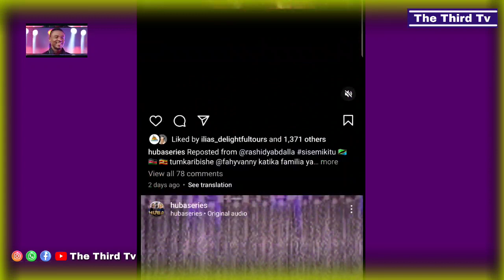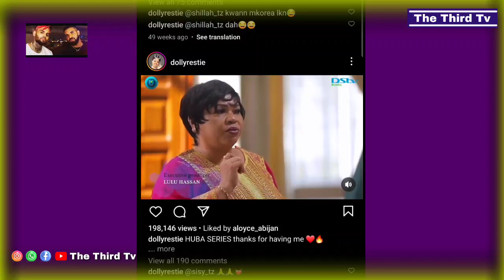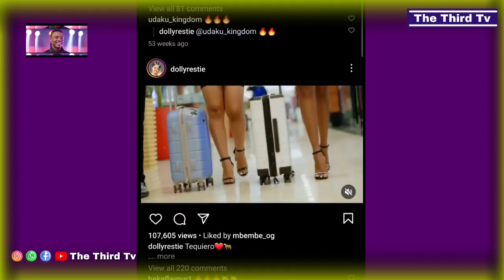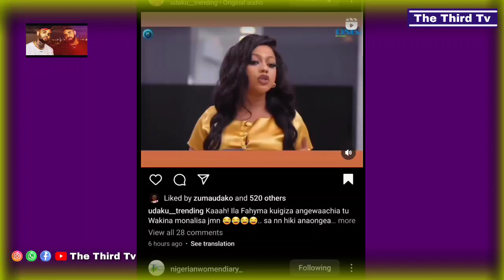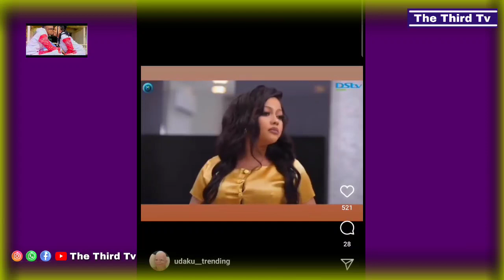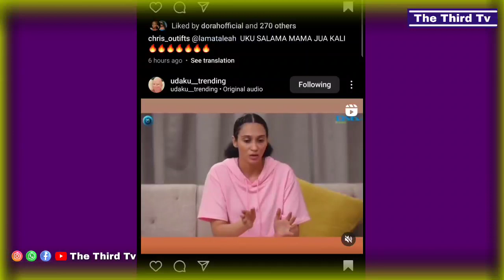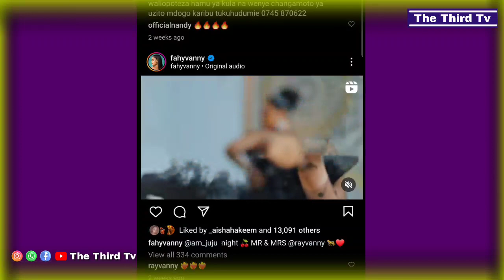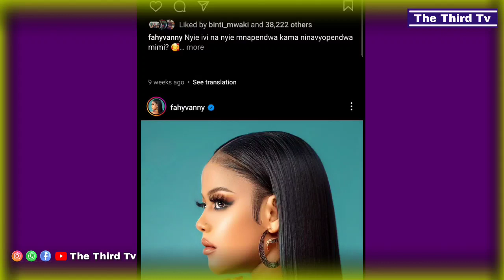FAHIMA ANAHARIBU KWENYE TAMTHILIYA YA HUBA..KUIGIZA BADO SANA..ICU CHUMBA CHA UMBEA